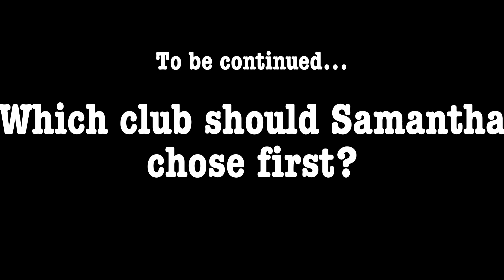Hidden Talent || Episode 1 || Interactive series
Welcome to my first interactive series.

After everything goes downhill at Samantha’s previous school, her sister sends her to a new one. To distract her younger sister from everything that has happened, Katie suggests that Samantha should find her ‘hidden talent’. Join Samantha on her journey to self discovery and help her make choices. What will happen next? It’s all up to you.